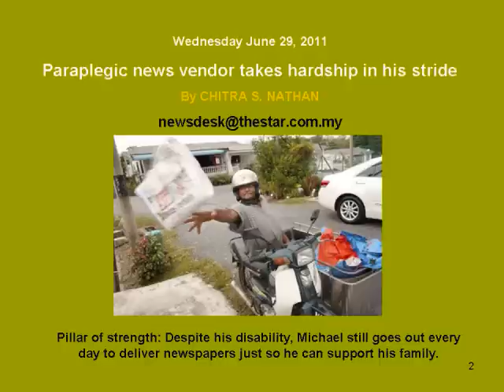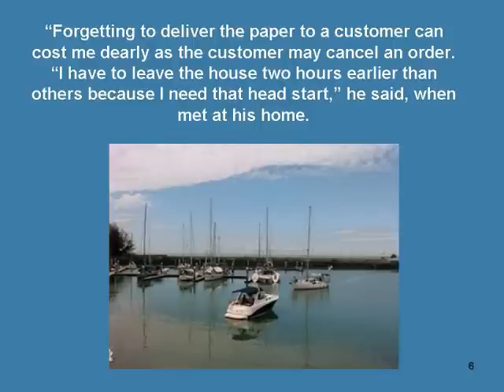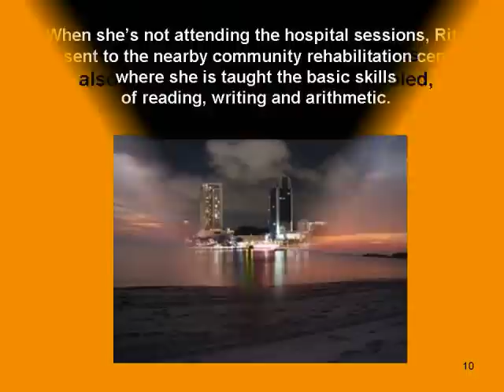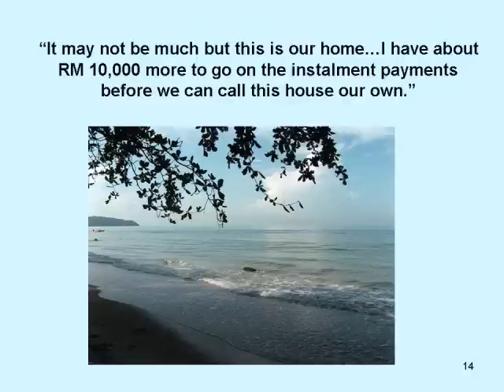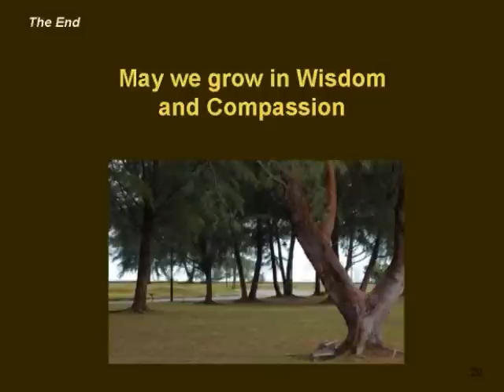LIFE Lessons From A Paraplegic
A PowerPoint Presentation of an inspiring story of a Paraplegic in The Star Newspaper ( 29 June 2011 )